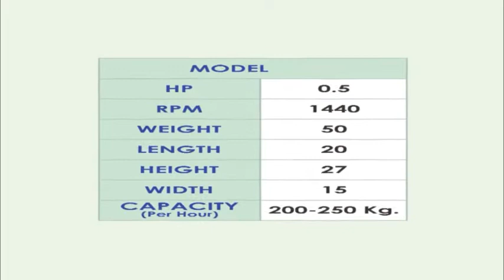POTATO FRENCH FRY MACHINE | POTATO FINGER CHIPS MACHINE | FRENCH FRY CUUTTING MACHINE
WE ARE MANUFACTURER OF POTATO FINGER CHIPS MACHINE / POTATO WAFER MACHINE / POTATO PEELER MACHINE

We Are Manufacturer Potato Wafer Machine, Potato Dryer Machine, Potato Finger Chips Machine, French Fry Machine, Flavoring Machine etc.

Finger Chips Machine
French Fry Cutting Machine
Potato Chips Machine
French fries cutting machine
French fries making machine
Finger Chips making machine
Aloo chips slicing machine
Potato stick cutting machine
Finger chips cutter
Finger chips machine
potato chips making machine
French fries machine for restaurant
fully automatic French fries machine
French fries machine for home
French fries small machine
potato cutter review
potato cutter making
potato cutter for French fries
potato cutter French fries
potato cutter plastic machine
potato cutter price in Bangladesh
law prices potato cutter
low prices potato cutter
red potato cutter
potato cutter in Bangladesh
potato French fry cutter machine
potato French fry cutter machine price in India
French fry potato chips Cutter
potato chips machine Coimbatore
potato chips machine for home use
potato chips making machine for home use
potato chips machine manual
potato chips making small machine
potato slicer machine
Potato Chips Recipe
potato chips machine automatic
banana chips frying machine
how to make potato chips
how to make banana chips
Weston French Fry cutter review
potato chips machine
potato wafer machine
potato chips making machine price
potato chips making machine at home
potato chips making machine Coimbatore
potato chips making machine for small business
potato chips making machine price in India
potato chips making machine factory